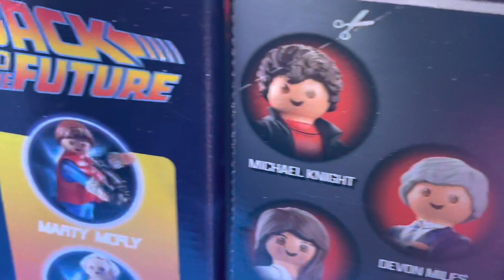Pack Playmobil Megaocio Delorean más KITT